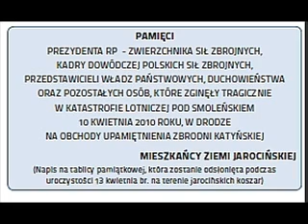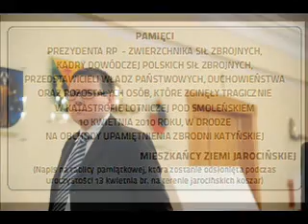Radny Robert Kaźmierczak o obchodach rocznicowych